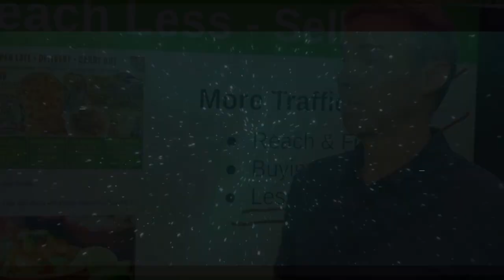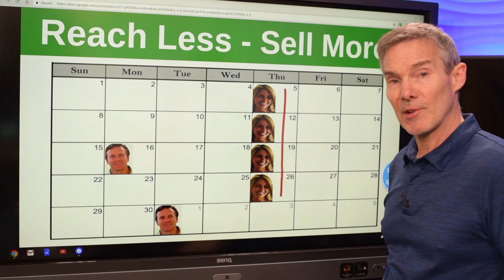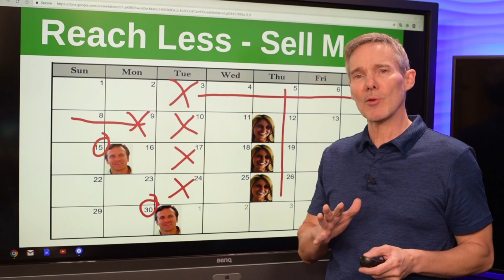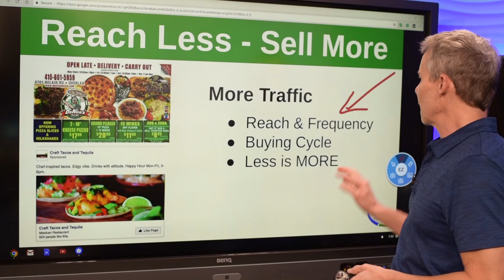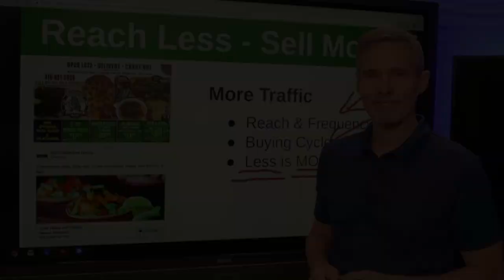Use This Idea in Your Restaurant Marketing Plan - Restaurant Marketing Idea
When it comes to creating a restaurant marketing plan, nothing is more important than attracting more people and spending less money. Right? Watch this video to learn how to reach people when they are ready to buy no matter what kind of ads you're running.

I read comments so please chime in and tell me what topics you'd like to learn more about.

About Restaurant Marketing Plan: Reaching More People and Spending Less Money
If you want to attract more customers and reduce your marketing spend, this is the video for you. We're going to talk about reach and frequency, the customer buying cycle and how less is more no matter what kind of ads you're running.

First, let's talk about two customers. Sally purchases on Thursdays for the family. Bob buys the day after payday. If you run an ad on a Friday, days Bob's payday and after Sally's primary purchasing day, your ad is going to run out of steam before either of them sees it. It won't influence them. And unlike Domino's, Pepsi and all the other major brands, you can't afford to be on TV, in the radio and every value-pack coupon mailer so that you're top of mind for every customer at any time. So how do you make it work for your restaurant?

Most ad reps are going to encourage you to target a HUGE regional area around your restaurant. This is very expensive - one whole area for one shot. You're only going to influence 20 to 30 percent of your the potential customers in that area when the ad goes out because a lot of your customers are not in their buying cycle. And this can also affect service if you're delivering. Because then you're delivering all over the place in this huge region where you sent out the ad, making it hard to be efficient and keep to reasonable order times.

As part of your restaurant marketing plan, the solution is to carve out quadrants in your trade area. Send your mailer or target your ads to one quadrant once per week for a month. That way you're going to reach everyone in that quadrant in or near their buying cycle. Your deliveries will be focused in one region and your service will be better. After one month, move to quadrant two and repeat the ad cycle. You'll have the money for it because of the restaurant sales and restaurant traffic you drove in from quadrant one. And so on.

You can do this same thing for social media ads. Instead of a big geographical area around your restaurant, divide the region into quadrants and target people in each of those quadrants the same way you are doing a regional mailer.

Reach fewer customers more often.
That gets you in front of more customers at or around their buying cycle.
You're spending less and driving more traffic.
Plus, if you're offering delivery, you're improving your delivery times and results, which will impress your customers.

More About Kamron Karington...
Kamron bought a rundown, nearly bankrupt pizzeria while on a phone call to get tickets to the Rolling Stones (huh?).

Overwhelmed by dumb employees, failing equipment, and flatlined sales, he decided to sell the place and get out. But, after a night sleeping on top of the walk-in cooler, he woke up with an “a-ha” idea that changed everything.

Sales more than doubled from $12,000 a month to $28,000 in just  30 days. Three years later, sales hit a staggering $149,000 a month. That's more than 1,000% higher than when he started.

Kamron published the 400+ page Black Book Restaurant & Pizzeria Marketing Guide detailing every ad, promotion, and up-selling phrase that drove the explosive growth. The Black Book sold out on every continent except Antarctica at $600 a copy.

His marketing articles have been featured in Pizza Today, PMQ, Restaurant Startup & Growth, and Nation’s Restaurant News. His marketing seminars pulled the most massive crowds Pizza Expo has ever seen.

Kamron founded Repeat Returns in 2008 with the goal of providing an all-in-one, done-for-you marketing platform to help restaurant and pizzeria owners make the transition from hand-crank marketing to data-driven, fully automated smart marketing.

Today the Repeat Returns platform is growing sales for high-volume independents, multi-unit and franchise operators nationwide. It’s been recommended by the largest food distributors on the planet to over 400,000+ accounts.